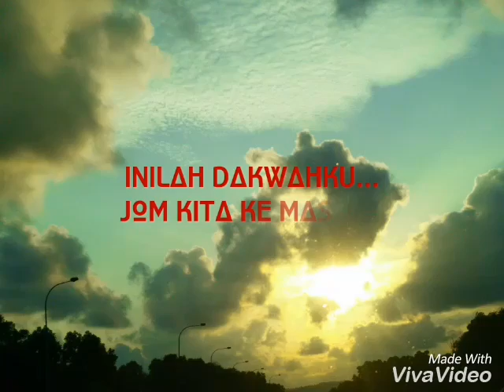Outlander Ride Mosque & Nature Terengganu